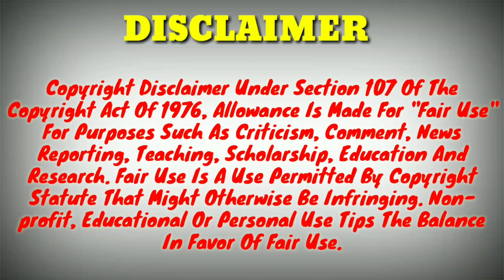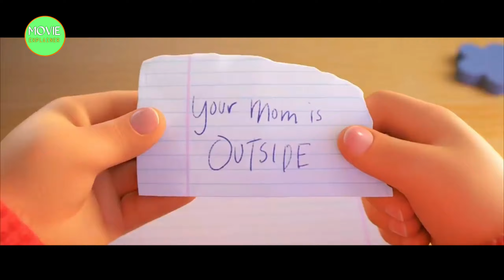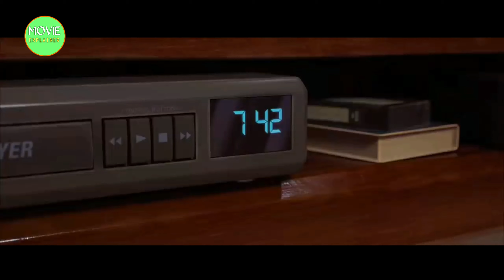Turning Red 2022 Animated Movie Explained In Hindi And Urdu|Movie Explainer SOMENATH